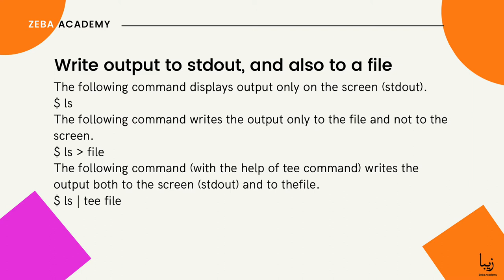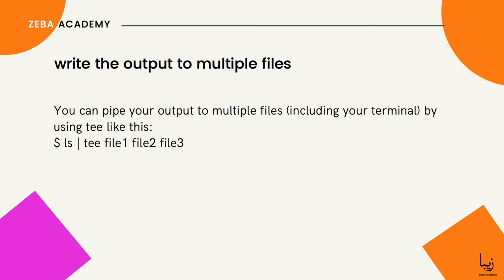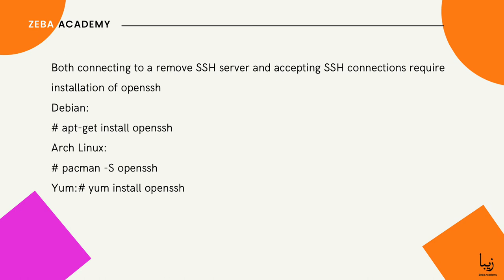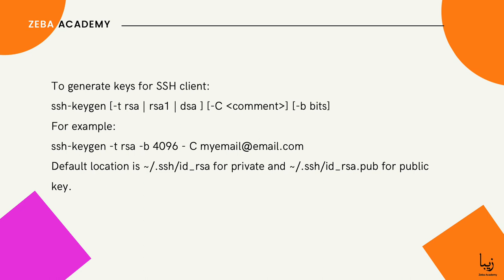Linux tee command options. What is Secure Shell (SSH)? Installing OpenSSH suite